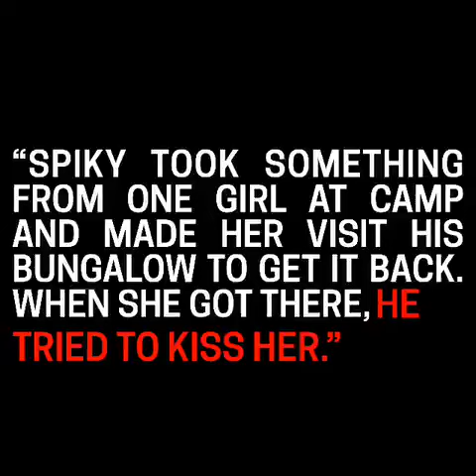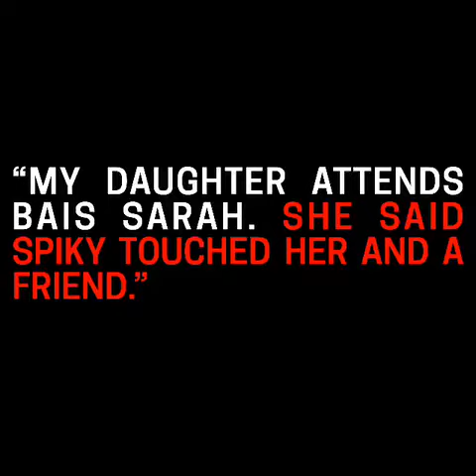Hikind Calls head Of Bais Sura School A Liar